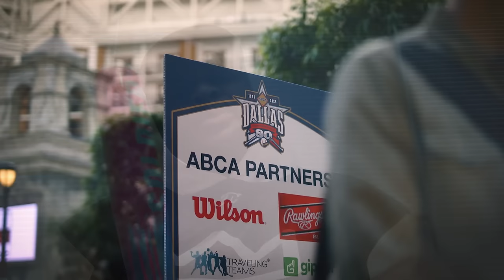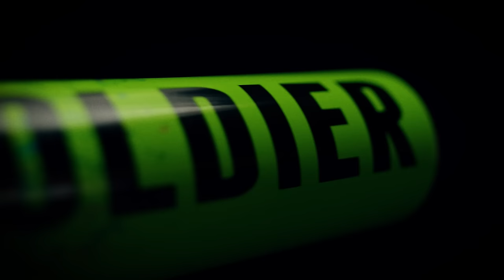TOP TEAMS CLASH IN FLORIDA!! #4 IMG ACADEMY ASCENDERS(14-1) VS. PARKVIEW PANTHERS(17-3)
GEORGIA HIGH SCHOOL BASEBALL
***RANKINGS VIA MAXPREPS.COM***
***RECORDS SHOWN ARE PRIOR TO THIS GAME RESULT***

WE ARE EXCITED TO ANNOUNCE OUR PARTNERSHIP WITH DECKER SPORTS FOR THE 2024 SEASON! DECKER SPECIALIZES IN MAKING FULL CUSTOM TEAM UNIFORMS & HIGH QUALITY CUSTOMIZED PRODUCTS. CHECK THEM OUT AT DECKERSPORTS.COM AND IF YOU'RE INTERESTED IN ORDERING UNIFORMS OR APPAREL THEN SEND AN EMAIL TO FOR SOME DISCOUNTED PRICES!

VIDEO SEGMENTS
00:00 PRE-GAME
01:21 GIVEAWAY
03:30 PLAY BALL